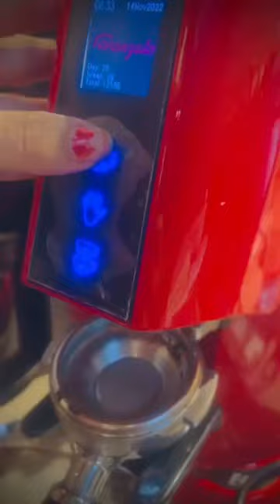Let's Make Coffee || Mocha || Coco Cart